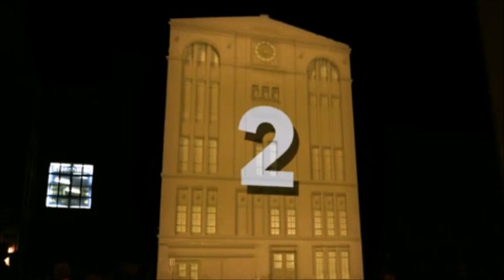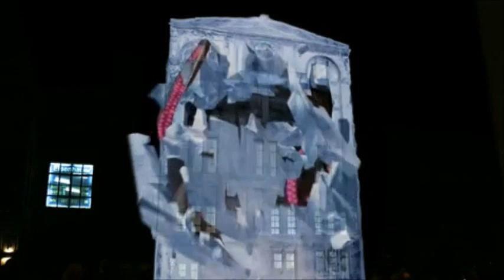Building Facade 3D Projection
This mobile phone ad "event" projects a montage of 3D effects onto a building's facade in Berlin.